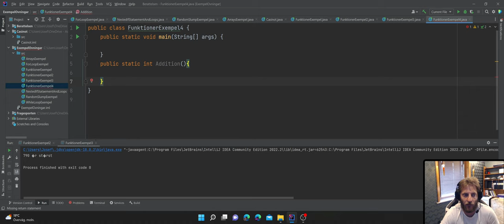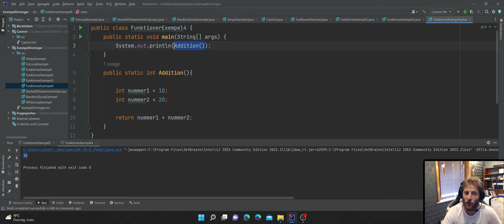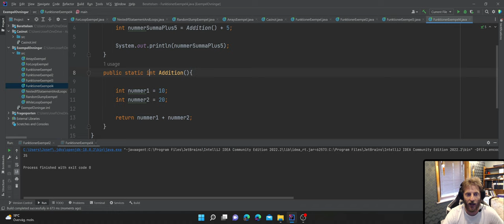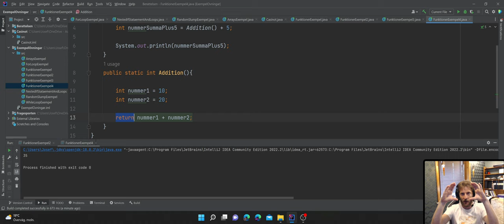Vid 25 Returnering av Funktioner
I denna video visar jag sätt att använda funktioner på. Ofta när man använder sig av andras funktioner använder man dem genom att skicka in saker till dem eller få saker ifrån dem. I denna video visar jag hur man får saker ifrån funktioner.